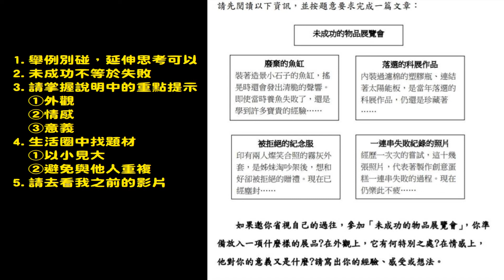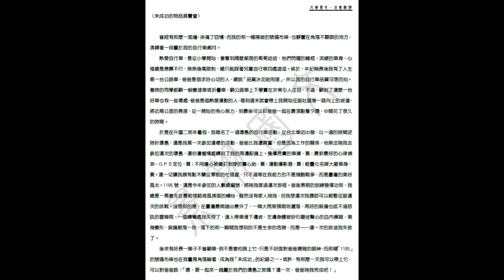110會考作文解析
這是在110國中會考結束當天做的影片
針對會考作文進行一些看法與解析
希望能給這一次考試的同學一些幫助
畢竟，順利的話你後面還有很多次作文考試
另外也給來年要考試的同學參考一下